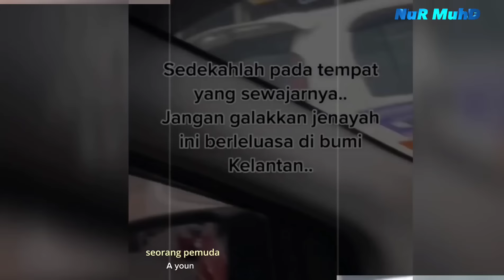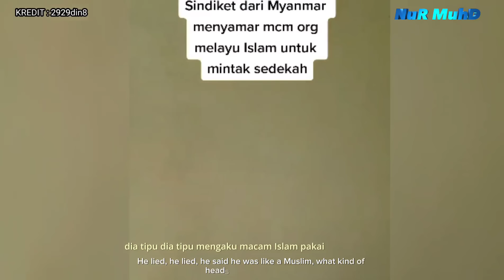KANTOI‼️PEMINTA SEDEKAH ITU BUDAK ROHINGYA